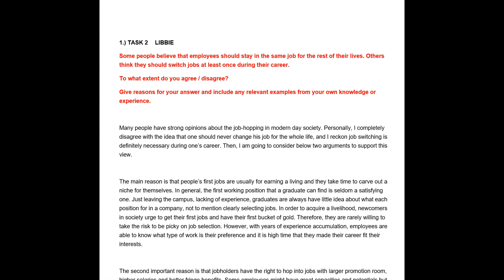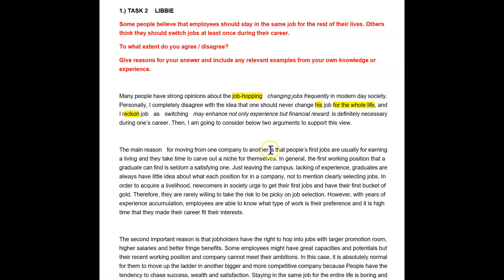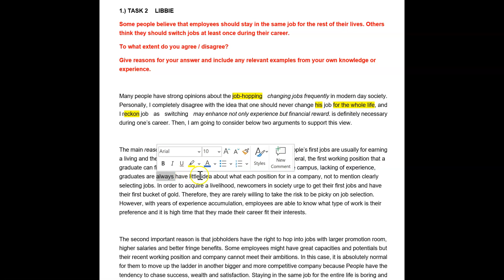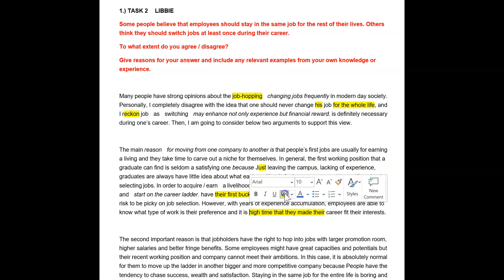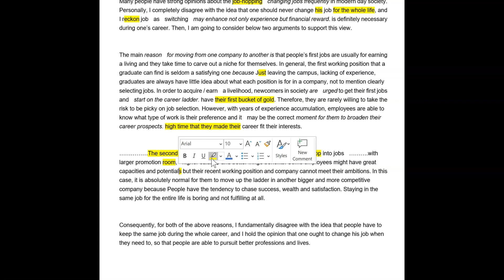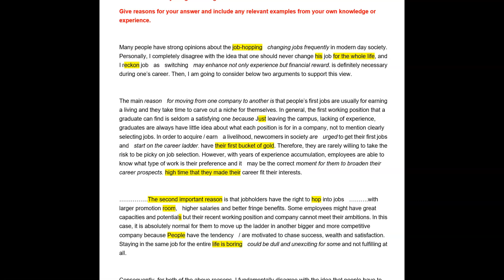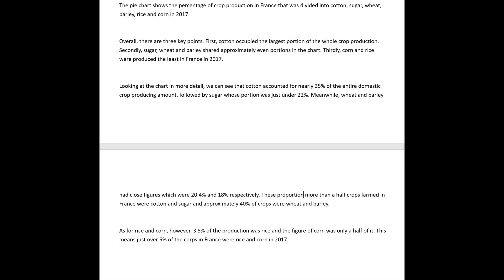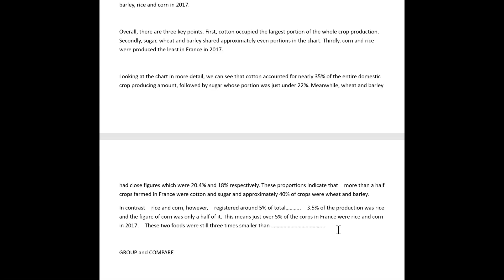ielts essay correction - Libbie - well done